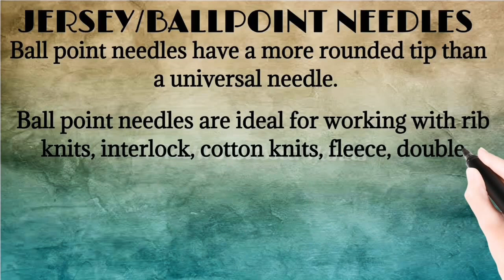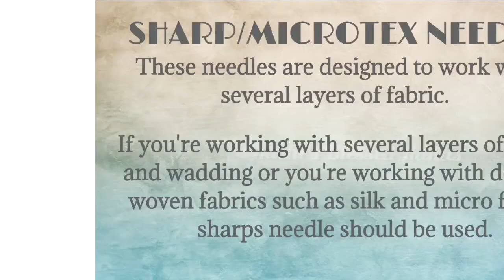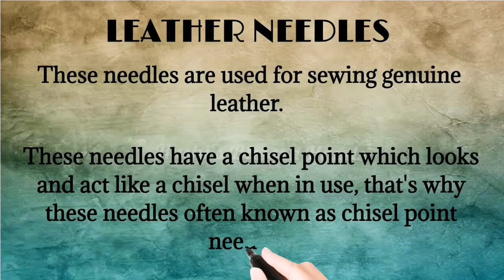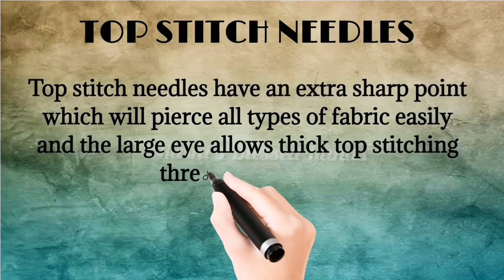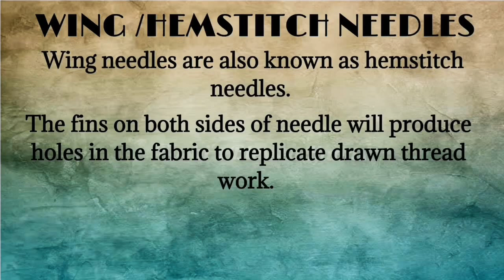Different Types Of Sewing Machine Needles With Pictues | Needle Guide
Hi friends, welcome to Rashi's Blessed hands.
In this video, we'll explore the different types of sewing machine needles and help you choose the right one for your project. Whether you're a beginner or an experienced sewist, understanding the different needle types can make a big difference in your sewing success.
 We'll discuss the different needle types, including
Universal,
Denim,
Leather,
Embroidery,
and
Ballpoint needles.
You'll learn about the features and benefits of each needle type, as well as when and how to use them.

also Watch
which Sewing Machine Needle on which Fabric: